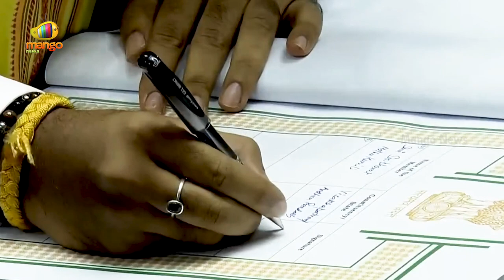Sribharat Takes Oath As Lok Sabha MP | Lok Sabha Parliament Session 2024 | TDP | AP Politics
Sribharat Takes Oath As Lok Sabha MP. The First session of the 18th Lok Sabha started today, June 24, 2024, during which newly elected Members of Parliament (MPs) are taking their oaths. The election for the Speaker is scheduled to take place on June 26th, 2024.